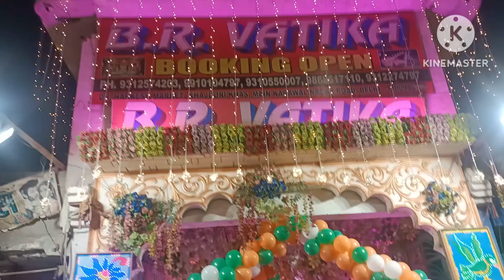# श्याम बाबा जागरण Baba ke bhajano me full Masti Enjoy 🙏🌺जय श्री श्याम 🌺🙏